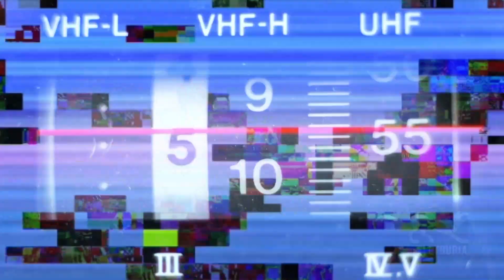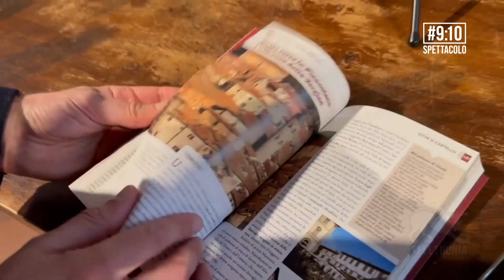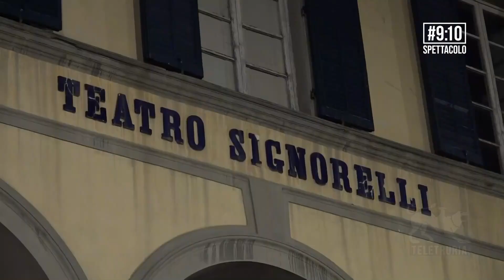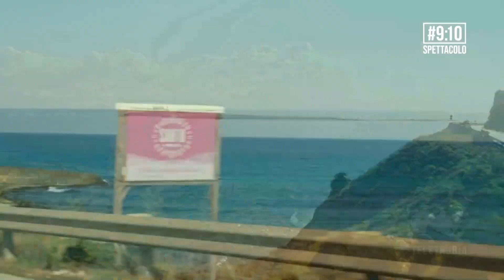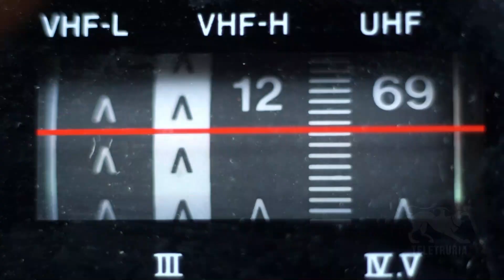#9:10 di Teletruria 04/04/2023